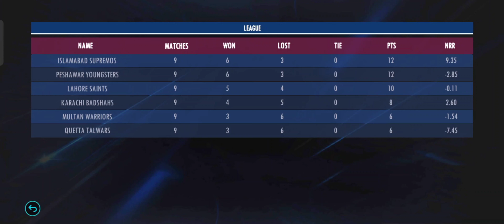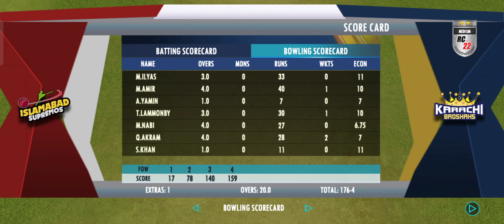PSL 8 | Match 29 Highlights | IU Vs KK | Real Cricket 22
PSL 8 Match 29 Highlights Islamabad United Vs Karachi Kings Real Cricket 22.

In This Video Faheem Ashraf Gets Hat-trick & 5 Wicket Haul 5 - 35 in 4 Overs.

rcpl auction real cricket 22
how to play yorker ball in real cricket 22
how to unlock rcpl auction in real cricket 22
how to increase level in real cricket 22